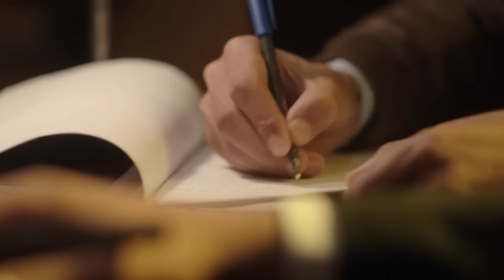انا بحبك وعاوز اتجوزك يا شهد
تتدور أحوال المسلسل حول شاب خريج كلية الحقوق ناصر (محمد رمضان) يسكن فى منطقة السبتية، يسعى إلى الانضمام للسلك القضائي، ولكن نظرًا لسمعة شقيقه (رفاعي) السيئة الذى يعمل تاجرًا للسلاح، يتم رفضه، ويتورط ناصر في الإجرام الذي يمارسه شقيقه خاصًة بعد دخول أخيه في صراعات مع تاجر سلاح كبير

طاقم العمل :
مي عمر , محمد رمضان , ياسمين صبري , روجينا , فردوس عبد الحميد , نسرين امين , هادي الجيار

تأليف :  محمد عبدالمعطي
إخراج :  محمد سامي
إنتاج :  mbc

القناة الرسمية للفنانة مي عمر